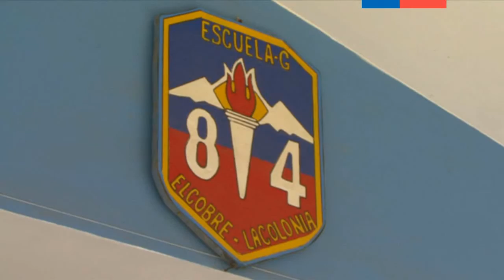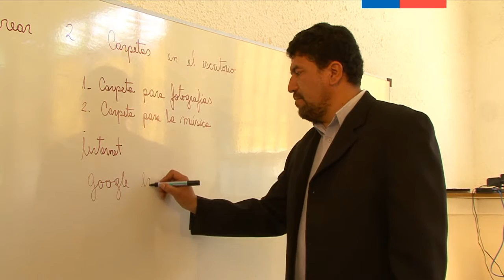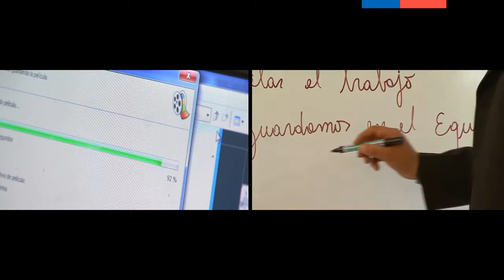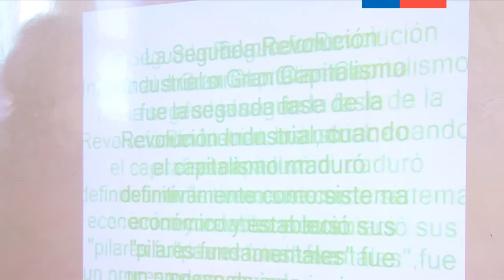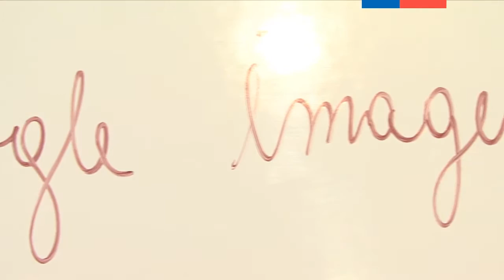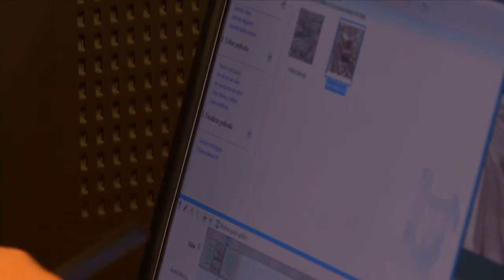Buenas Prácticas con TIC - Animando en aprendizaje con Movie Maker